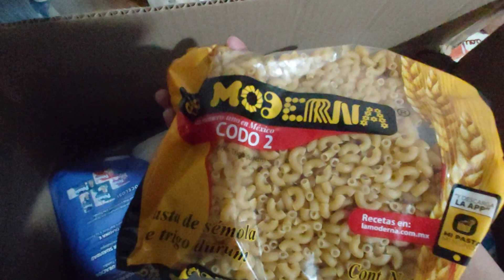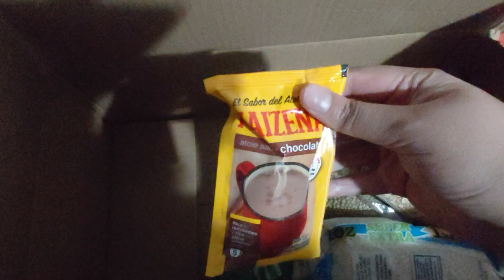LO QUE CONTIENEN LAS DESPENSAS QUE DIERON EN HUEHUETOCA